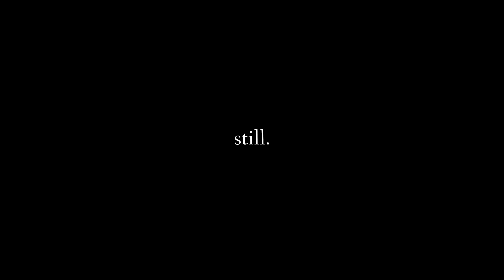vi & caitlyn | still {2x09}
I'm obsessed.

• TV Show: Arcane
• Couple: Caitvi
• Characters: VI & Caitlyn
• Song: Still by Daughter
• Coloring: SunnyVids